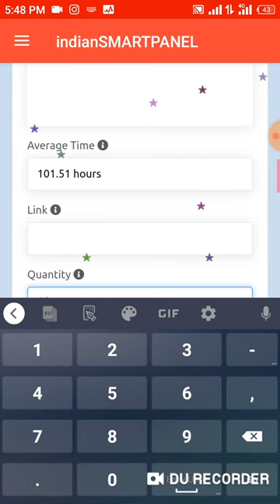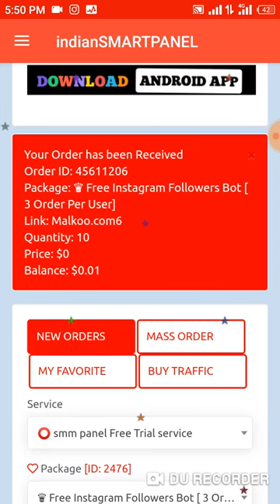Get 10 free instagram followers every day